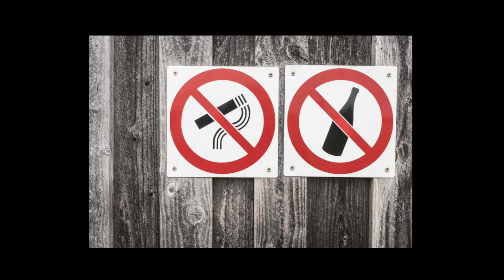HOW GLORIA GRAHAME SLEPT WITH HER 13 YR OLD STEPSON , MARRIED HIM AND HAD KIDS TOO?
She and her stepson had a love affair. Gloria Grahame, the woman of destiny on the canvas, chose the son of her second husband as her third husband. Gloria Grahame, a former Hollywood goddess has proven that not only can she seduce her film partners, but in reality, men can't resist her either. Proof of this is that in addition to her many lovers, she also married four times and for the last time to her second husband's son!